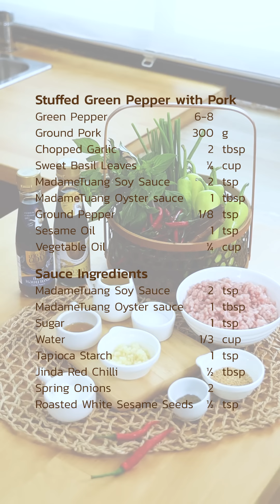แจกสูตร พริกหยวกยัดไส้หมูสไตล์จีน | Easy &Yummy EP.95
🌶พริกหยวกยัดไส้หมูสไตล์จีน🐷
พริกหยวก 6-8 ชิ้น
ใบโหระพา ¼ ถ้วย
ซีอิ๊วขาว มาดามตวง 2 ช้อนชา
น้ำมันหอย มาดามตวง 1 ช้อนโต๊ะ
น้ำมันพืช ¼ ถ้วย

ส่วนผสมซอส
น้ำสะอาด 1/3 ถ้วย
แป้งมันสำปะหลัง 1 ช้อนชา
พริกจินดาแดง  ½ ช้อนโต๊ะ

Stuffed green pepper with pork
6-8 Green Pepper
300 g Ground Pork
2 tbsp Chopped Garlic
¼ cup  Sweet Basil Leaves
2 tsp Madame Tuang Soy Sauce
1 tbsp Madame Tuang Oyster Sauce
1 tsp Sesame oil
1/8 tsp Ground Pepper
¼ cup Vegetable Oil

Sauce Ingredients
2 tsp Madame Tuang Soy Sauce
1 tbsp Madame Tuang Oyster Sauce
1 tsp  Sugar
1/3 cup Water
2 tsp Tapioca Starch
½ tbsp Jinda Red Chilli
1  Spring Onions
½ tsp Roasted White Sesame Seeds

King's Stella Vegga ผลิตภัณฑ์ล้างผัก และ ผลไม้ จากธรรมชาติ 100% ล้างสารตกค้างออกได้สูงสุด 𝟗𝟎%*
🌱สารสกัดจากว่านหางจระเข้ ช่วยผัก และผลไม้ให้สดยาวนานยิ่งขึ้น และชะลอการเกิดเชื้อรา
🌽 สกัดจากข้าวโพด อ่อนโยนต่อผิวหนัง ไม่แพ้ ไม่มีสารตกค้าง
🦠ช่วยกำจัดเชื้อโรคไข่พยาธิได้อย่างมีประสิทธิภาพ และสารพิษตกค้างอื่นๆ
♻️เป็นมิตรต่อสิ่งแวดล้อม สามารถย่อยสลายได้โดยธรรมชาติ
👪ปลอดภัยเพื่อสุขภาพที่ดีของคุณ และทุกคนในครอบครัว
🛒พร้อมจำหน่ายแล้ววันนี้ ตามไปช้อปกันได้ที่